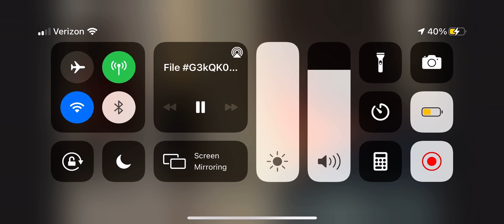Young Sheldon shot Joker